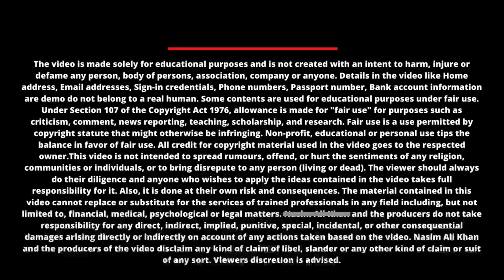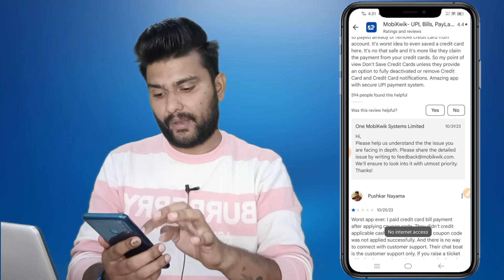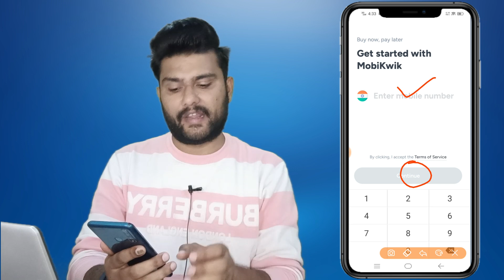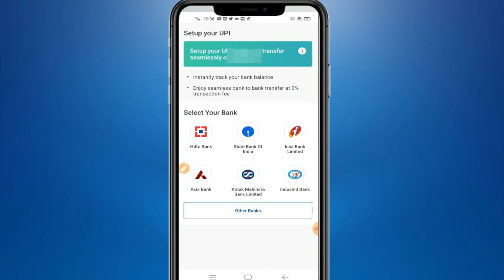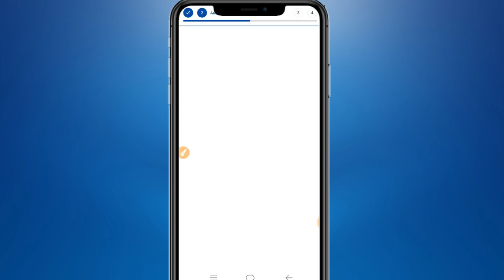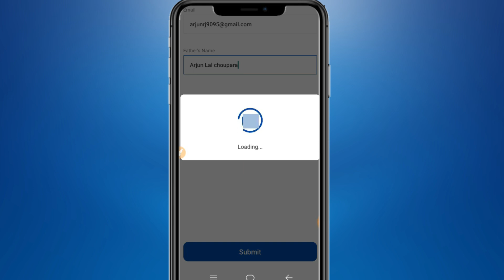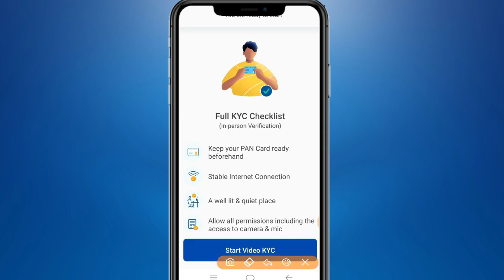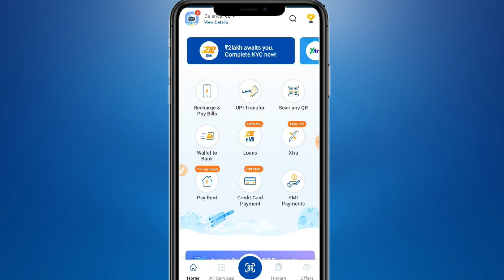₹5000 Loan App Fast Approval 2024 | 5000 ka loan Kaise Le Without Income Proof - instant loan App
🙏About Video:-
Is video me instant personal loan lene ka complete process dikhaya Gaya hai video ko dekhen aur aap bhi loan ke liye apply Kare

instant loan,instant personal loan,
loan app,new loan app,
instant personal loan app,
5000 ka loan kaise le,
5000 loan instant approval,
instant 5000 loan app without income proof